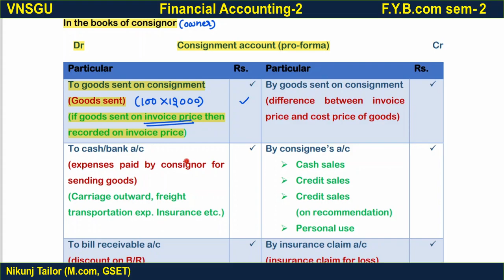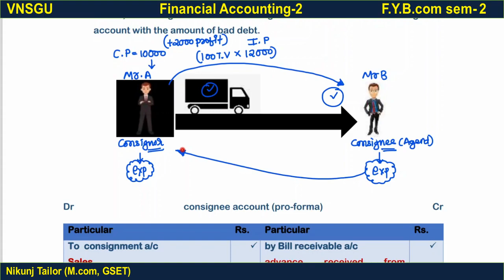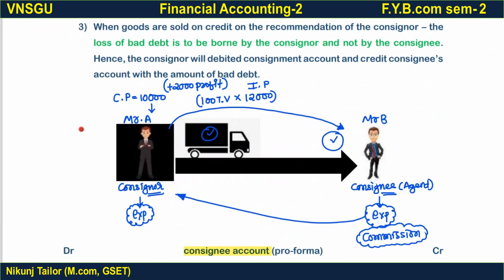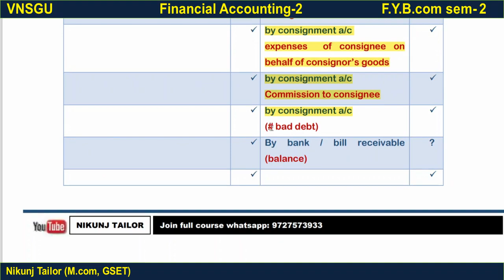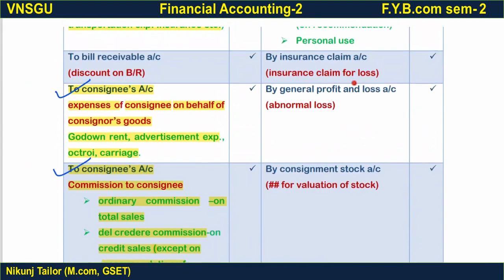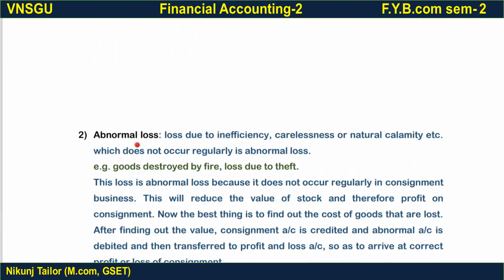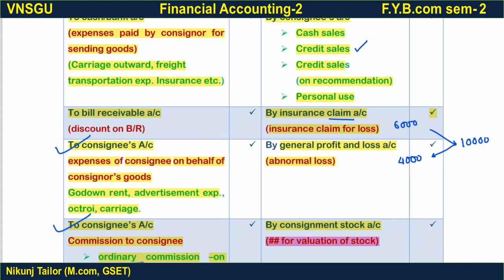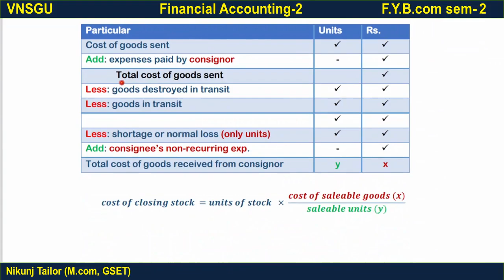#2 |consignment A/c | F.Y.B.com (sem-2) | Account | VNSGU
Hello students,
for joining full course whatapp

Join my telegram channel for Pdf and other IMP and MCQ for Exam
LEVEL UP F.Y.B.COM 📚
Education

consignment account
financial account
hire purchase
join venture